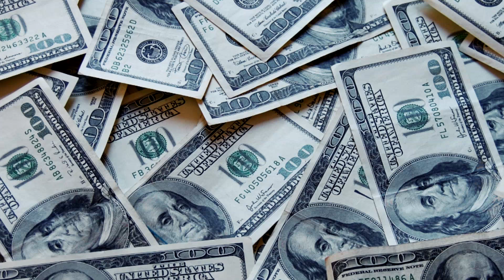Patreon Announcement | Any spare change please mate?